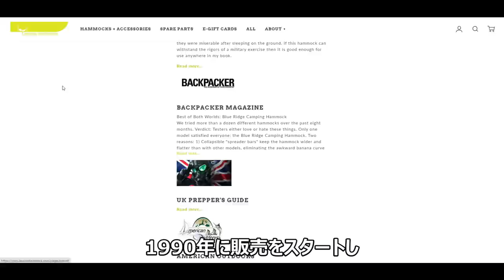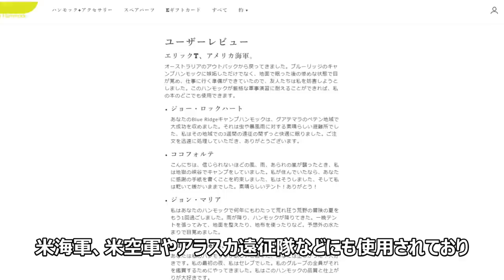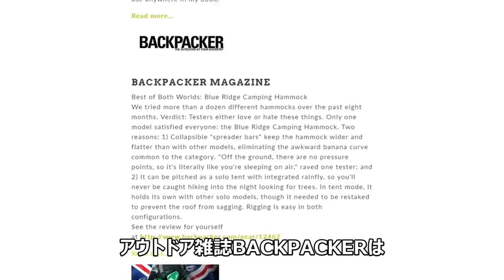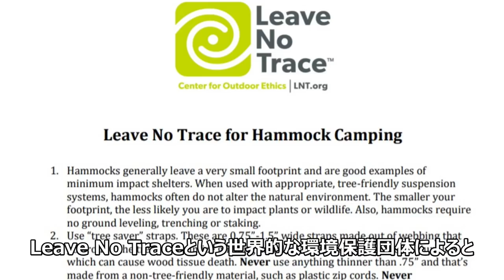【27,980円】テントにもなるハンモックが便利すぎる件 【ローソンハンモック/Lawson Hammock】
今回紹介したハンモックの購入先

ローソンハンモックのプレスリリース記事

提供:Trente-Trois(アウトドア専門店) Riml Outdoor Japan

お仕事